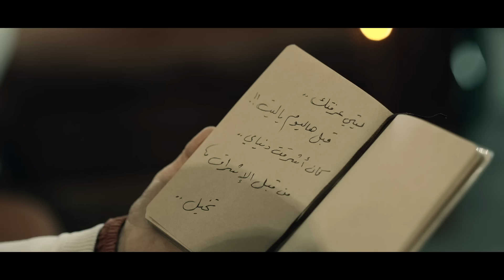فهد الكبيسي - تخيل (فيديو كليب) | 2014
Fahad Al Kubaisi - Tekhayal (Official Music Vdeo) | 2014

كلمات محمد عبدالرحمن
ألحان عبدالله المناعي
توزيع سيروس

ـــــــــــــــــــــــــــ
تابع فهد الكبيسي: